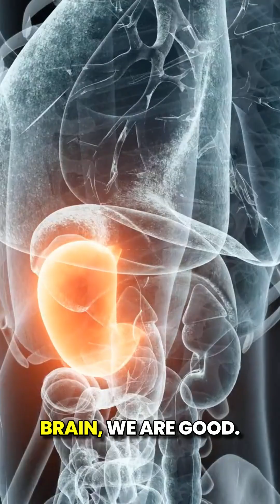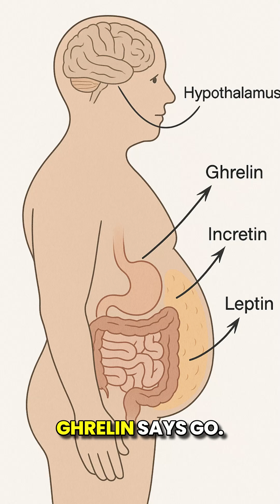Metabolism Mastery: The ULTIMATE Weight Loss Blueprint (Part 1)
Tired of endless diets and confusing calorie counts that never work? 😫 Forget willpower – it's time to understand your biology! This is where real, sustainable weight loss begins.

In Part 1 of our "Metabolism Mastery" series, DocVak breaks down the 3 crucial hormone signals that actually control your hunger and fat storage:

✅ Ghrelin: Your body's powerful "I'm hungry!" trigger
✅ Incretins (like GLP-1): The essential signal that slows digestion and keeps you full
✅ Leptin: Your body's natural "stop storing fat" button

Discover how these signals work, why modern life is accidentally breaking them, and how you can start to reset your body’s natural "go, slow, stop" system to finally take control of your weight.

Unlock the science behind lasting fat loss.